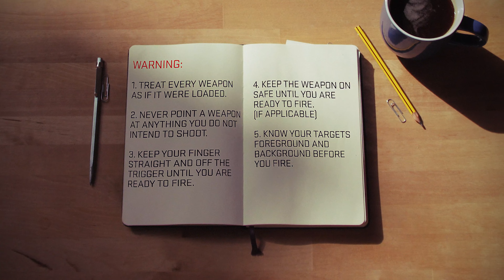The importance of being familiar with a fight. Greg Lapin, Field Notes Ep. 65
Greg Lapin runs Vida Jiu-jitsu and VATA Group Training. Greg spent eight years as a Louisiana Law Enforcement Officer with the majority of his time in Special Investigation and Narcotics units. He went on to work for Triple Canopy conducting high threat protection for the Department of State in conflict zones. Greg was then recruited for a Department of Defense program in which he also worked in conflict zones while deployed. He has conducted various missions for both government and non-government clients around the globe. Greg is currently a Sheriffs Deputy assigned to SWAT,  an instructor for both firearms and Brazilian Jiu-jitsu and is also an avid USPSA competitive shooter.

Special thanks to Ryan & KJ of GunTalk Media for helping with the filming of this video!